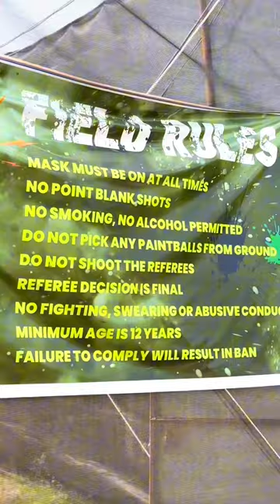Let’s play PUBG in Real Battleground’s | gunandrunentertainment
📍Gun and Run, S.F No 1106/2B, near The Ideal Mount Litera Zee School, East Village, Kalapatti, Tamil Nadu - 641048

📒They having 100+ guns were in super smooth condition’s and everything was of amazing quality!

Join with our team “Hi Buddies”